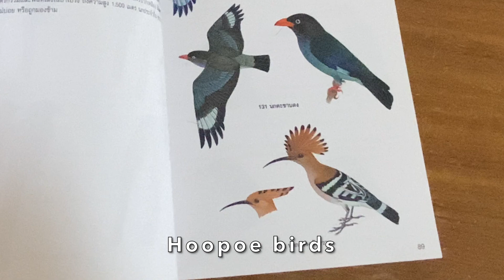Hoopoes Foraging on the Ground: My Favorite Bird on a Nature Walk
Introducing Hoopoe birds I observed and took photos during some of my nature walks. I love the way they move while foraging on the ground. Obviously they do not hop! Their unique crest somehow reminds me of the little yellow bird 'Woodstock', a character in Charles M. Schulz's comic strip Peanuts (Snoopy's best friend, of course). I think Hoopoe birds are quite widespread in Thailand as I've seen them here and there along my nature walks in the North, South and East of the country. They are not aggressive by nature and rather friendly (to me) at some degrees. And that's the reason why I can take their photos and video clips fairly easy. If Hoopoes are your favorite birds, you may have seen some amazing videos of Hoopoes feeding their chicks. I hope to have that chance to follow and observe their life as well. When possible, I would gladly share them to you all.

FACTS

The Eurasian hoopoe (Upupa epops) is the most widespread species of the genus Upupa. It is a distinctive cinnamon coloured bird with black and white wings, a tall erectile crest, a broad white band across a black tail, and a long narrow downcurved bill. Its call is a soft "oop-oop-oop". It is native to Europe, Asia and the northern half of Africa. It is migratory in the northern part of its range. It spends most of the time on the ground probing for grubs and insects. The clutch of seven to eight eggs is laid in an existing cavity. The eggs are incubated by the female and hatch asynchronously. Some ornithologists treat the African and Madagascar hoopoes as subspecies of the Eurasian hoopoe.

The Eurasian hoopoe is a medium-sized bird, 25–32 cm long, with a 44–48 cm wingspan. It weighs 46–89 g . The species is highly distinctive, with a long, thin tapering bill that is black with a fawn base. The strengthened musculature of the head allows the bill to be opened when probing inside the soil. The hoopoe has broad and rounded wings capable of strong flight; these are larger in the northern migratory subspecies. The hoopoe has a characteristic undulating flight, which is like that of a giant butterfly, caused by the wings half closing at the end of each beat or short sequence of beats. Adults may begin their moult after the breeding season and continue after they have migrated for the winter.